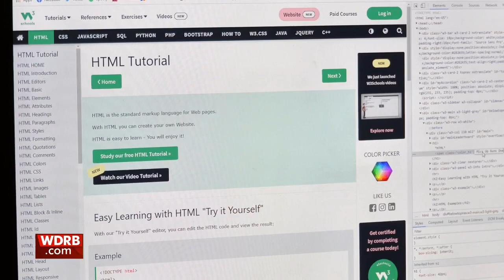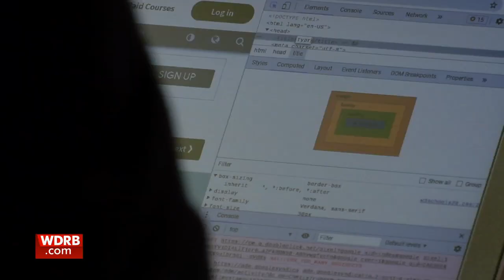Louisville group turns to computer coding to help curb violence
A Louisville anti-violence group is trying to expand horizons for community youth by teaching them a new trade.

About a dozen kids and young adults spent their Saturday learning computer coding through a free class held by "Mics Up Guns Down."